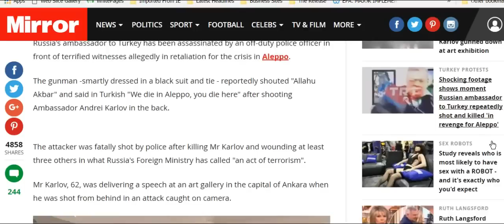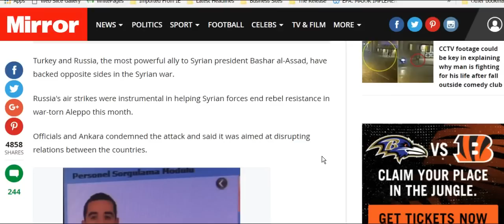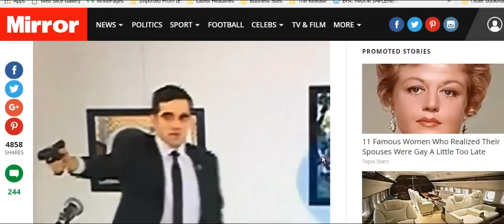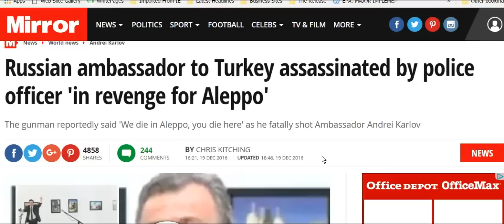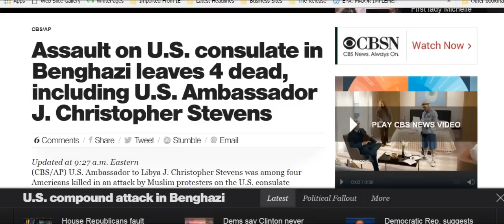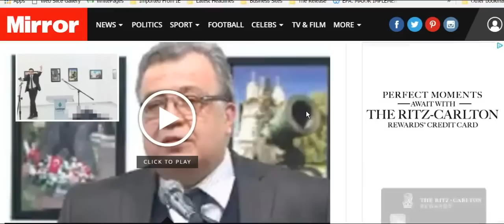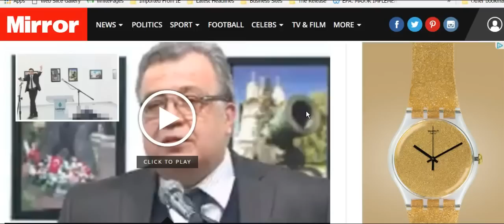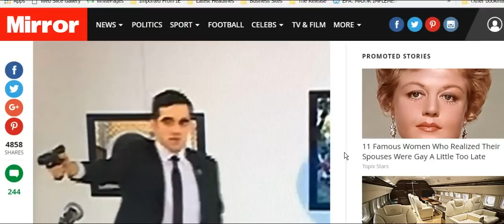BREAKING: Russian Ambassador to Turkey Assassinated 12/19/2016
Russia's ambassador to Turkey has been assassinated by an off-duty police officer in front of terrified witnesses allegedly in retaliation for the crisis in Aleppo.

The gunman -smartly dressed in a black suit and tie - reportedly shouted "Allahu Akbar" and said in Turkish "We die in Aleppo, you die here" after shooting Ambassador Andrei Karlov in the back.

The attacker was fatally shot by police after killing Mr Karlov and wounding at least three others in what Russia's Foreign Ministry has called "an act of terrorism".

Thomas Lacovara Stewart and Lorri Anderson are the hosts of the Resurrect The Republic Truth Radio Broadcast. Tom and Lorri are Broadcast on the Republic Broadcasting Network (RBN). on Radio Stations, Terrestrial and Satellite Stations, Internet and Short Wave. For tuning instructions please refer to the schedule and channel list @ RBN . All episodes of the show can be found on the Spreaker App.

"THIS VIDEO IS FAIR USE UNDER U.S. COPYRIGHT LAW BECAUSE IT IS (1) NON-COMMERCIAL, (2) TRANSFORMATIVE IN NATURE, (3) USES NO MORE OF THE ORIGINAL WORK THAN NECESSARY FOR THE VIDEO'S PURPOSE, AND (4) DOES NOT COMPETE WITH THE ORIGINAL WORK AND COULD HAVE NO NEGATIVE AFFECT ON ITS MARKET."